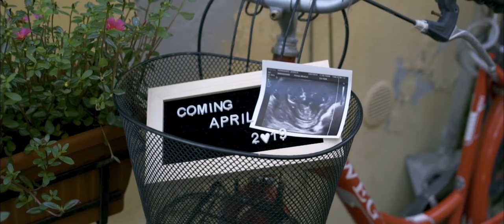Baby Hernandez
David and Jessica are expecting their first child, and they wanted you to know about it! He or she is due April 2019. Pray for the Hernandez family as they enter this new season.